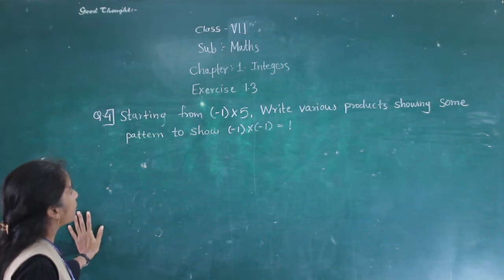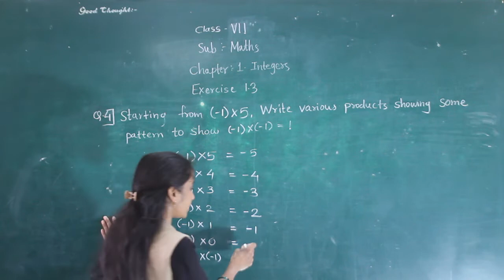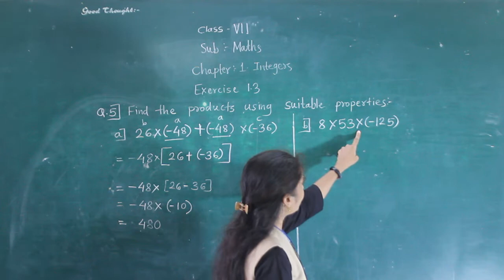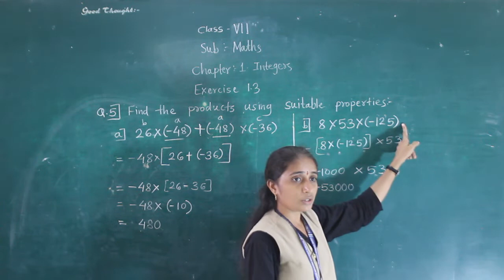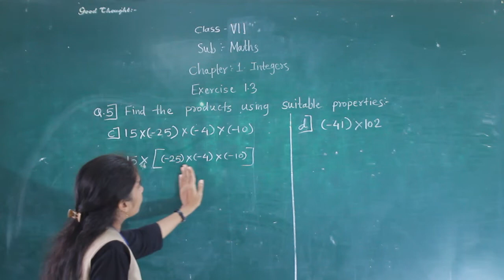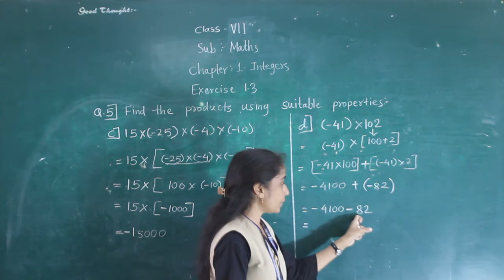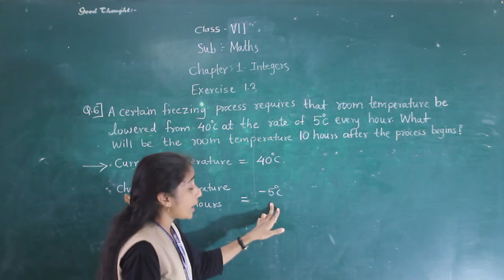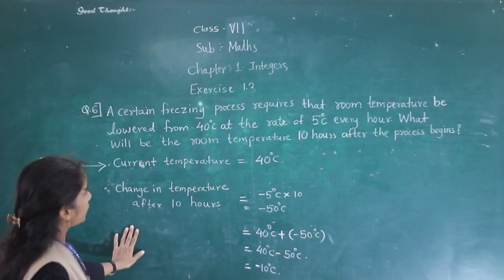CLASS-VII MATHS -INTEGERS [EX1.3 PART 2]